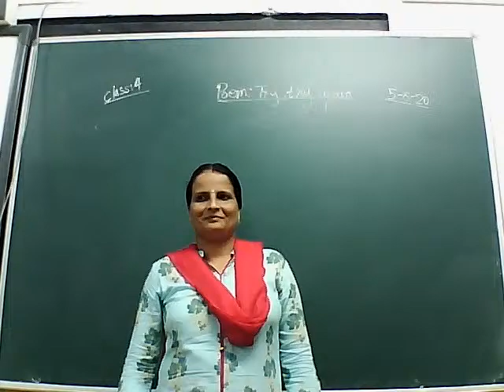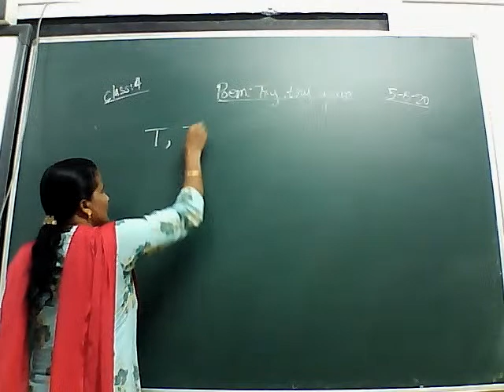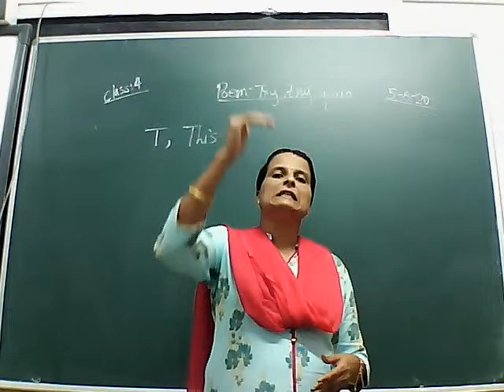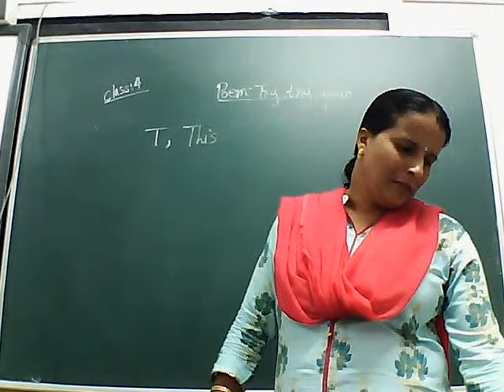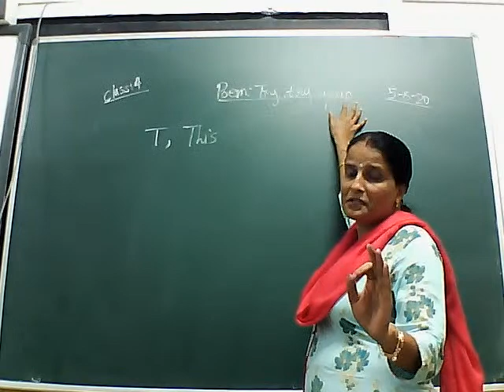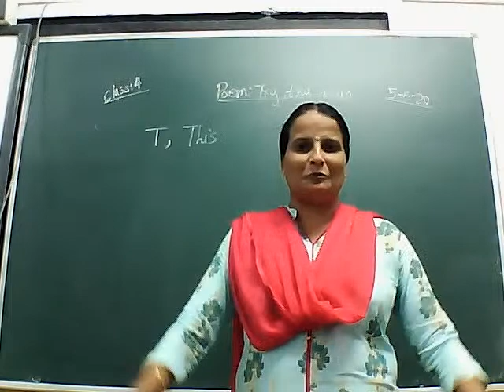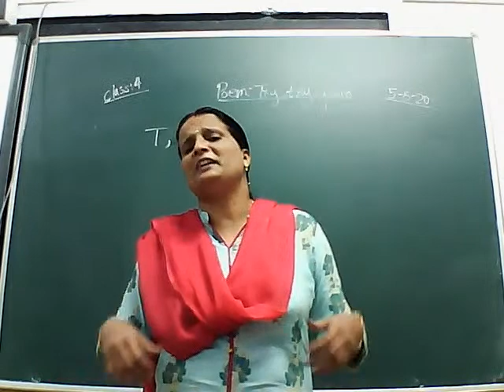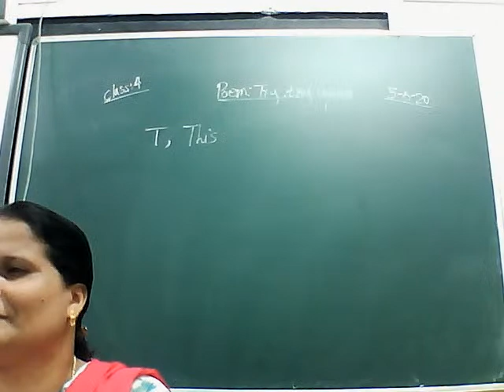class 4- Poem Try, try again